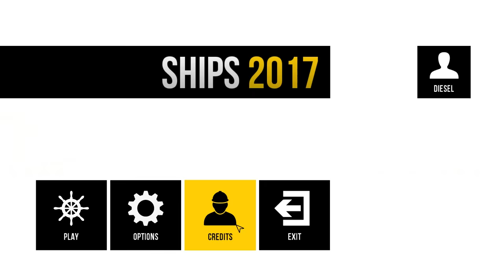Ships 2017 Gameplay :EP1: Massive World Container Ship! (PC HD Ships 2017 Let's Play)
Welcome to Ships 2017! Ships 2017 gameplay features control over massive vessels that can be used to perform various tasks.
Today, we load up a freight ship and sail it into Port!